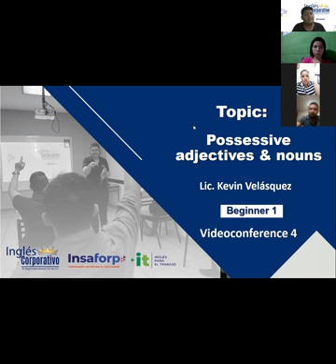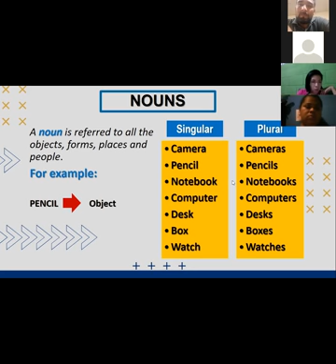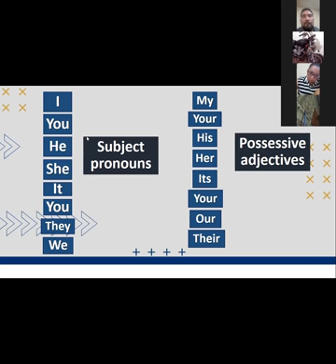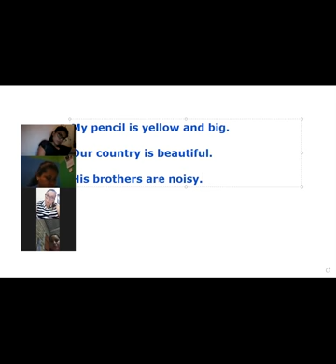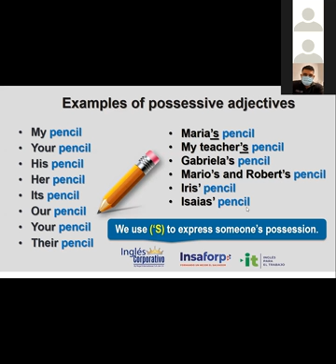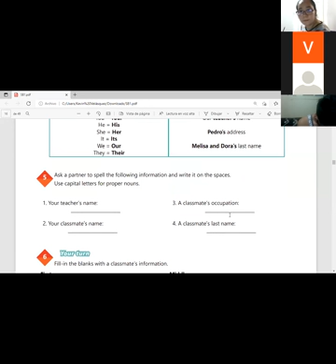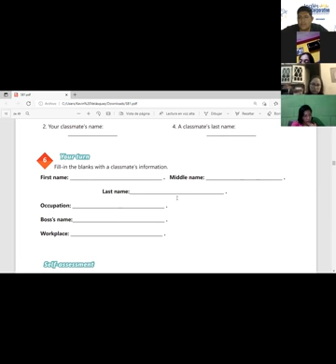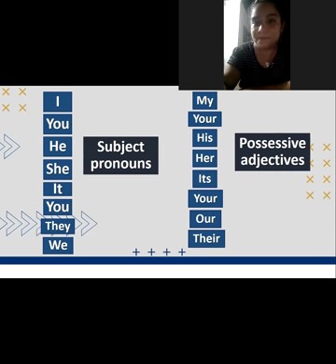Ingles Corporativo-videoconferencia #4 POSSESSIVE ADJECTIVES AND NOUNS